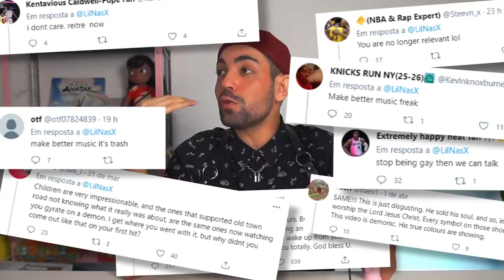LIL NAS X E AS POLÊMICAS DE 'MONTERO-CALL ME BY YOUR NAME'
"se um dia fui cowboy, já não me lembro", dizia a chamada de Lil Nas X no conhecido programa "Casos de Família" que reuniu no palco o proeminente talento da galera jovem, Montero Lamar Hill, 21, conhecido popularmente como Lil Nas X enquanto que do outro lado do palco estavam reunidos 3 representantes de um grupo de conservadores religiosos estadunidenses que tomaram a analogia com o pecado e a ida pro inferno como uma reprodução literal de uma analogia ao sete-peles, (sim mulher, o diabo acredita?) que agora tentam boicotar o rapaz. O pequeno Nas também lançou um tênis com gota de sangue, pentagrama e salmo bíblico pra divulgação do clipe, entrando em conflito com uma grande marca de tênis, a NIKE! É isso que vamos explorar hoje no Casos de Família e eu sou a Bristina Rocha 🤠